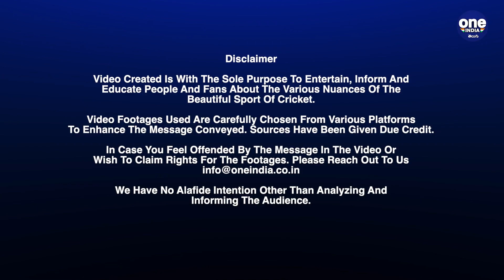IPL 2022: Suryakumar Yadav పేరు కాదు ముంబై కా బ్రాండ్| Mumbai Indians | Telugu Oneindia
IPL 2022: Suryakumar Yadav's Most 50 plus scores, Most Half Centuries for Mumbai Indians in IPL from 2018 | 2018 నుంచి ఇప్పటివరకు ముంబై తరఫున అత్యధిక హాఫ్ సెంచరీలు చేసిన ఆటగాడిగా సూర్య కొనసాగుతున్నాడు.